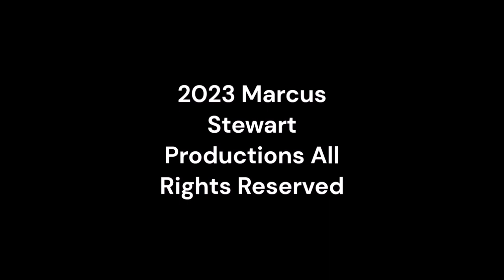Saturday Night Metro 504